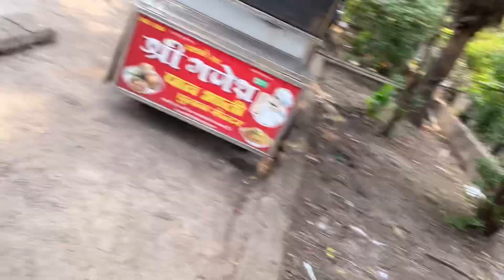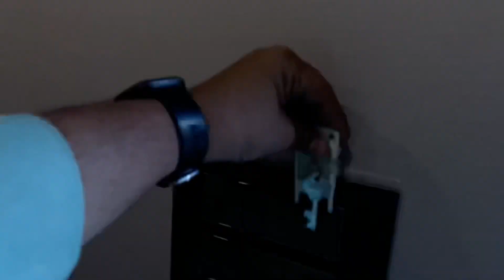Raipur To Kanha By Road🚘|Road Trip With College Friends🥳 |Kanha National Park (M.P)| Vanya Resort.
Gears Used:-
Iphone 12mini

Car Used In RoadTrip:-
Maruti suzuki Ertiga (smart Hybrid)

RoadTrip:-
Raipur To Kanha Nahtional Park (220 KM)